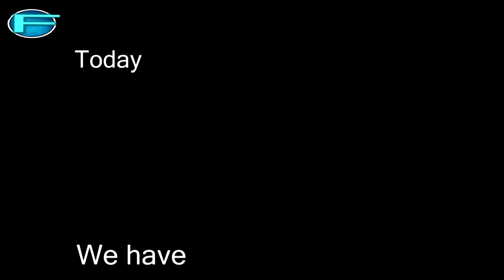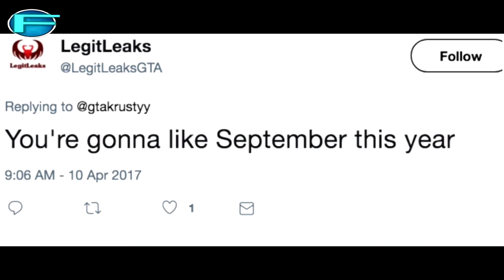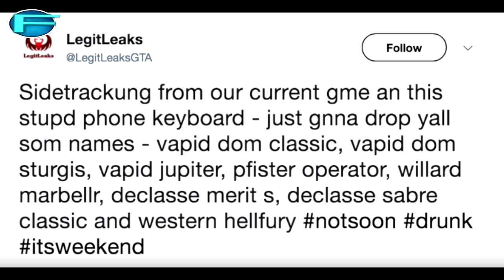GTA V New DLC-LEAKS-New cars-INfo about the next big update and more...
In this video I will show you some leaks about  the next gta v online dlc and some cars that will probably (99%) arrive in the game.

Please Note: The Video and Commentary was officially edited by me.